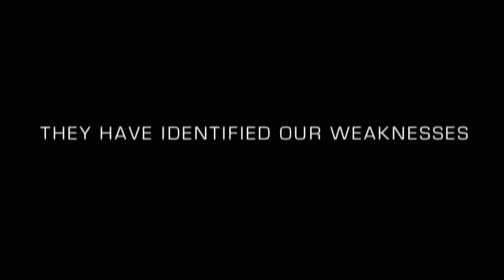Iron Sky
Director: Timo Vuorensola
Stars: Julia Dietze, Christopher Kirby, Götz Otto
Synopsis: The Nazis set up a secret base on the moon in 1945 where they hide out and plan to return to power in 2018.